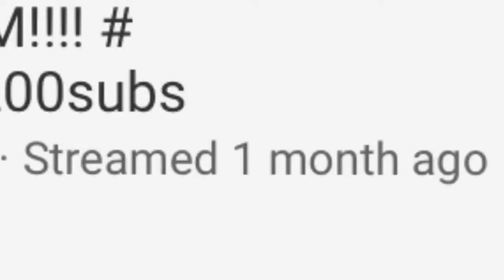BRO THESE EDITS ARE SO GOOD!!? | @m.aniic edits REACTION VID.